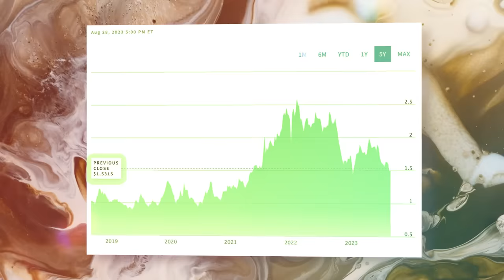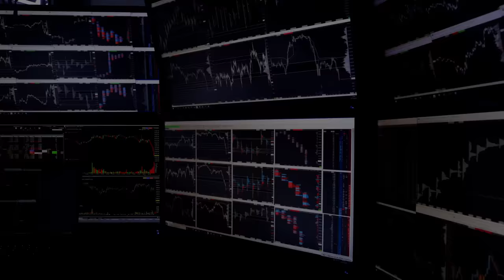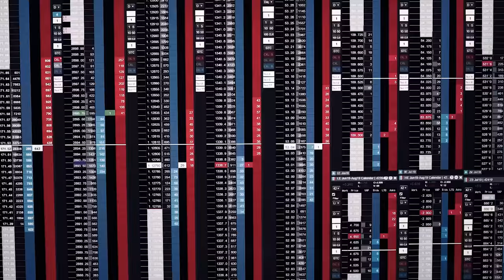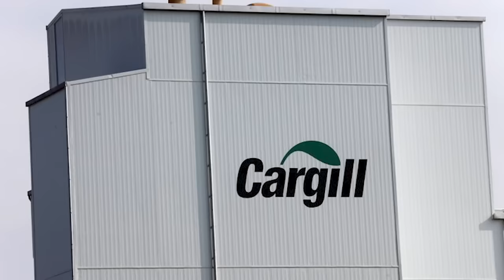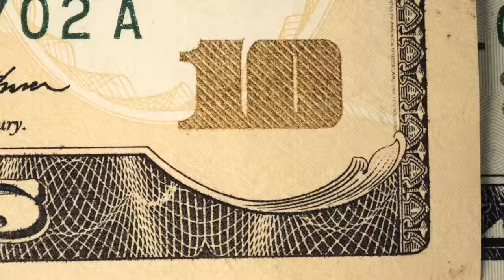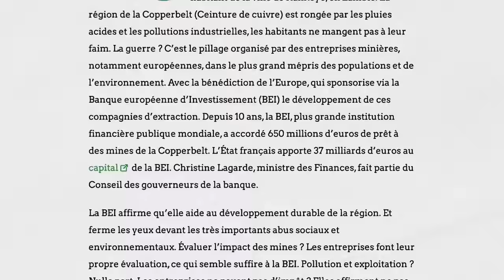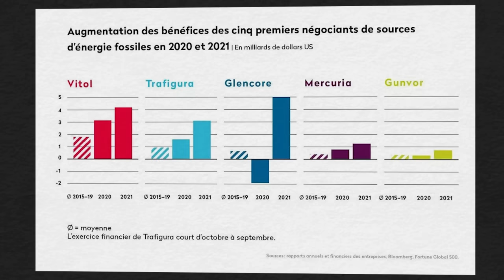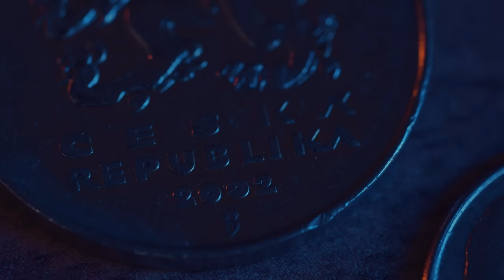Matières Premières - Les dessous du marché le plus manipulé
Le marché des matières premières est un secteur stratégique dominé par quelques géants comme Vitol, Cargill ou Glencore. Découvrez dans cette vidéo comment fonctionne ce marché, quels en sont les acteurs clés et comment ils tirent profit des crises. Nous verrons également s'il est judicieux d'investir dans les commodities comme l'or, le pétrole ou les métaux industriels. Enfin, astuces et conseils pour limiter la casse et ne pas enrichir les grands négociants au quotidien. Une vidéo édifiante sur les coulisses d'un secteur méconnu mais ô combien crucial !